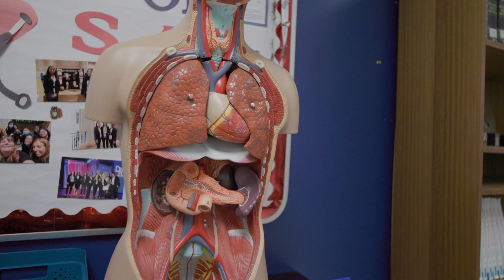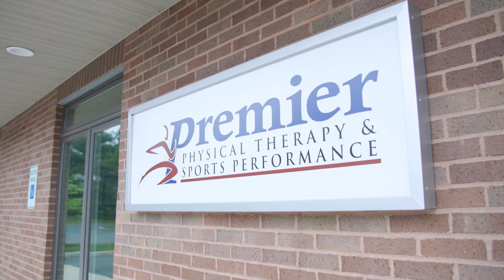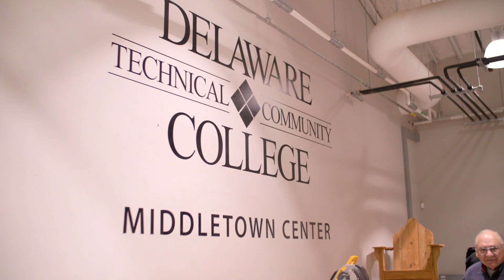CTE & Community Partners